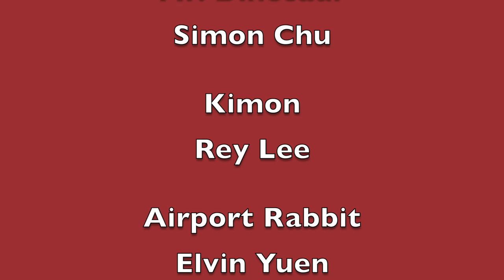Simontive 6 Episode 23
Simon is about to be attacked by Duck and Green Pig. Also, a character is released from jail, and there is a new mysterious character showing up.